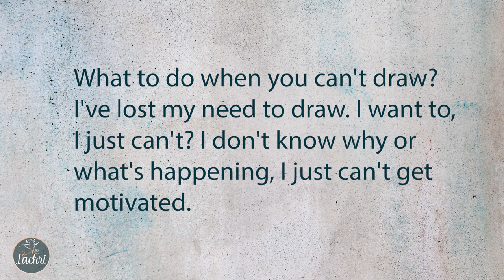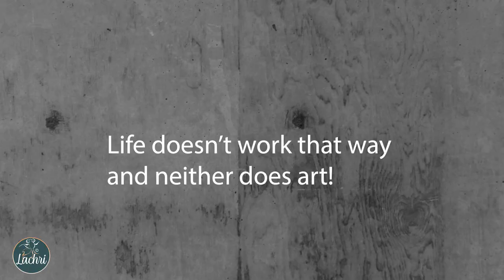Solving your Art Motivation problems!!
Can't think of what to draw? Need some motivation to work? I've got the solution to your problem!!

★★ For more of the supplies I use, including the paintbrushes and the airbrush, head to my supply list